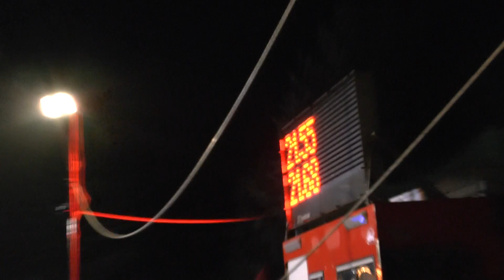Partutovice ženy Kujavy noční 9 8 2014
III. ročník VC  "O pohár ředitele HVP a.s. pobočky Ostrava" Kujavy 2014 - noční